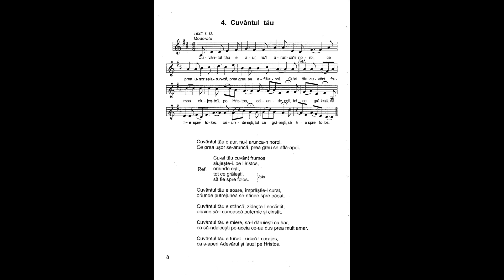Cuvântul tău e aur, nu-l arunca-n noroi | Nicolae Moldoveanu | Cântările Harului 6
Cuvântul tău e aur, nu-l arunca-n noroi,
Ce prea ușor se-aruncă, prea greu se află-apoi.

Refren:
Cu-al tău cuvânt frumos
slujește-L pe Hristos,
oriunde ești,
tot ce grăiești,
să fie spre folos.

Cuvântul tău e soare, împrăștie-l curat,
oriunde putrejunea se-ntinde spre păcat.

Cuvântul tău e stâncă, zidește-l neclintit,
oricine să-l cunoască puternic și cinstit.

Cuvântul tău e miere, să-l dăruiești cu har,
ca să-ndulcești pe-aceia ce-au dus prea mult amar.

Cuvântul tău e tunet - ridică-l curajos,
ca s-aperi Adevărul și lauzi pe Hristos.